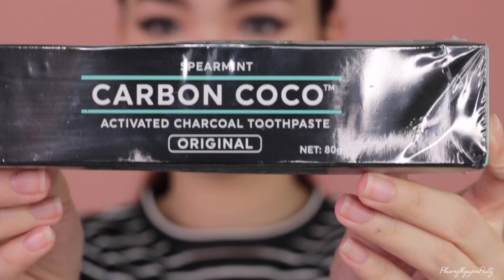REVIEW+ TEST & TRY ⎮ CARBON COCO TEETH WHITENING ⎮ PhuongNguyenPretty